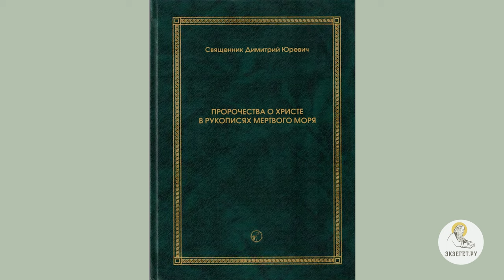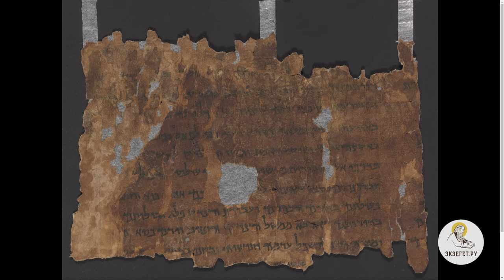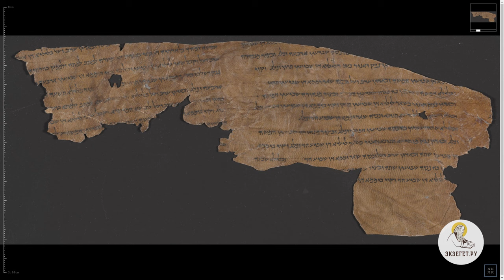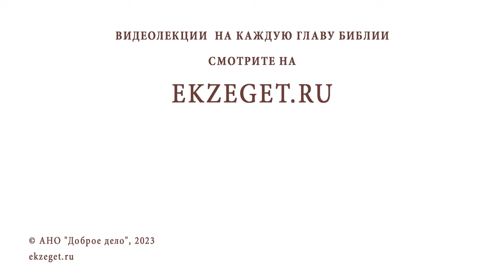Источники для изучения Нового Завета. Протоиерей Дмитрий Юревич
Команда Экзегет.

Лекция 38: "Источники для изучения Нового Завета."

🔸  Священное писание
🔸  Достоверность и историческая точность произведение Нового Завета
🔸  Труды древних авторов
🔸  Ветхозаветные апокрифы
🔸  Талмудическая литература
🔸  Кумранские рукописи
🔸  Артефакты. Библейская археология